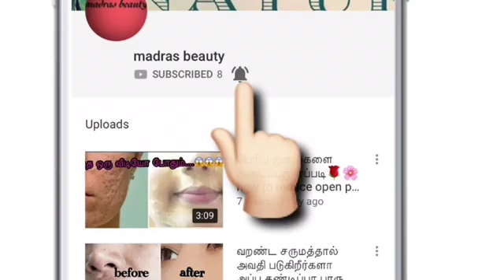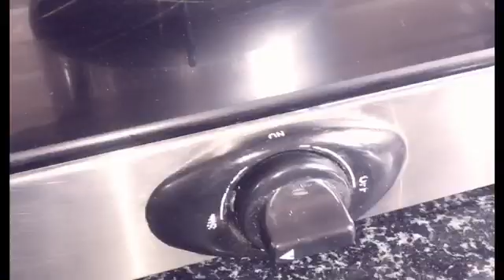how to make activated charcoal or corban at home PART 1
Hi all. how r u
Today i'm gng to show u how to make activated charcoal simply at home...come on lets get start

NEEDED THINGS
     coconut shells or wood pecs
    metal tin with lid (lid with small vent hole)
    fire
    small bowl
    tbsn
    lemon juice-3 tbsn
    pure water -9tbsn

STEP 1;
       break that coconut pecs small pecs(make sure ur coco shells or donot have water
STEP 2
       put all pecs in that metal tin and close it. ..top of the lid put 1 hole
STEP 3
Now heat that metal tin 1-2 hours .u can see some gas coming
     on the top of the hole ...make sure no more gas or ash coming on the hole  stop heating and safely take that tin and open it
STEP 4
      now our charcoal is ready lets lev it for some time to cool down
STEP 5
     After that wash that charcoal completely using normal tap water then blend that charcoal using blender
STEP 6
    now our powder charcoal isittle bit of watery so we have to leave that charcoal 24 hours
STEP 7
    after 24 hours  our powder is dryed...let start to clean that charcoal
STEP 8
    Lemon juice 3 tbsn:water 9 tbsn
mix to gether. add this mixer little by little on to the powder charcoal and mix it well then close that bowl theh lev it for again 24 hours
STEP 9
   after 24 hours  top on the bowl some watery drain that extra water then again
STEP 10
time to activate our charcoal. place this charcoal on a metal bowl or tin and close it using a lid with vent hole let heat it about 3 hours

 after 3 hours our charcoal is ready